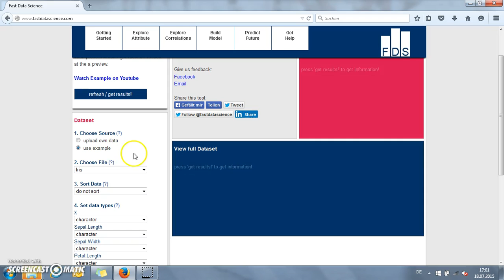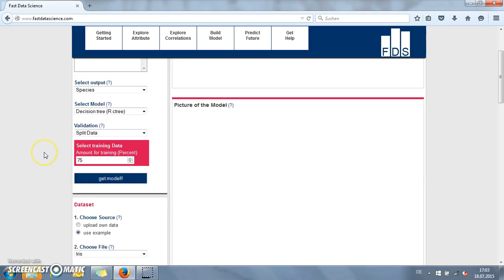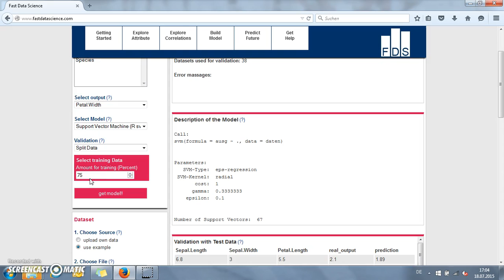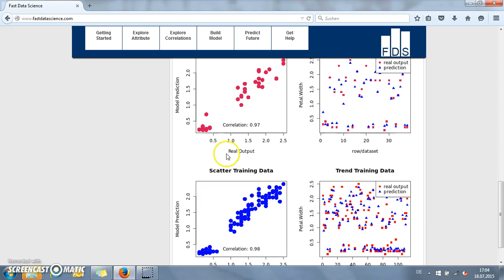Data Mining in the Web Browser V2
Watch the new web application for data maning. You can practise different data mining techniques and analyse your data in few minutes.